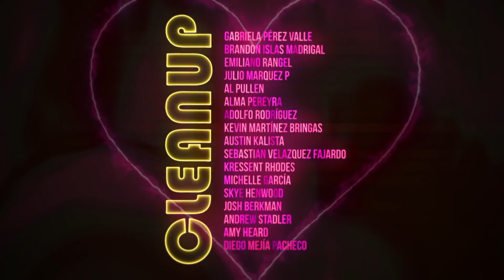【HAZBIN HOTEL】ADDICT (Italian Version)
Cari amici, è la prima volta che dico delle parolacce in una canzone!
La canzone mi ha gasato molto e ho voluto darne una mia intrerpretazione!
E sono ancora più gasato di aver duettato con un' artista come Gin Fotonic!
Mi sono sfogato dopo questi due anni all'inferno! Spero sarete comprensivi!

Se non sapete di cosa parlo 'Hazbin Hotel' è una serie animata per adulti dark comedy creata e prodotta da Vivienne Medrano. L'episodio pilota è stato rilasciato il 28 ottobre 2019 e ha ricevuto un numero esorbitante di visualizzazioni su YouTube. Ruota attorno alla principessa dell'Inferno di nome Charlie, che vuole materializzare un'impresa commerciale in grado di risolvere la sovrappopolazione all'Inferno.

La canzone è stata classificata come la canzone da ballo n. 3 su iTunes il 21 luglio 2020.
Inoltre, la canzone ha raggiunto il numero 14 nella classifica Dance / Electronic Songs degli Stati Uniti e il numero quattro nella classifica Dance / Electronic Singles Sales.

INFO ♪♫
■ Titolo: Addict
■ Composer: Silva Hound
■ Anime: Hazbin Hotel
■ Voci :
    Angel Dust: @StefanoBersolaOfficial
    Cherri Bomb: @ginfotonic
■ Adattamento italiano: @GioRewind e Anna Mazzolini
■ Piano finale coda: Emanuele Campagnolo

■ Video Lyric : Emanuele Merisio
Il brano è stato registrato e mixato c/o ULTRALIGHTS Records a Milano

Trama:
La serie segue le disavventure di Charlie, la principessa dell'Inferno ed erede al trono, mentre inizia a realizzare il suo sogno di aprire un hotel chiamato "Happy Hotel" che mira a riabilitare i peccatori.
A causa della sovrappopolazione, i cittadini passano attraverso una "pulizia" annuale, organizzata dagli angeli. Il suo obiettivo principale è aiutare i suoi clienti a allontanarsi dalle tentazioni per redimersi e quindi andare in paradiso. Con l'aiuto della sua devota manager e fidanzata Vaggie e del loro primo cliente Angel Dust, attore di film pornografico, è determinata a trasformare il suo sogno in realtà. Ma quando la sua proposta viene trasmessa in diretta televisiva viene ridicolizzata; però il suo piano attira l'attenzione del potente "demone della radio" Alastor che, nonostante ritenga ridicola l'idea che i demoni possano trovare redenzione, vuole aiutare Charlie a gestire l'hotel per il suo subdolo divertimento.